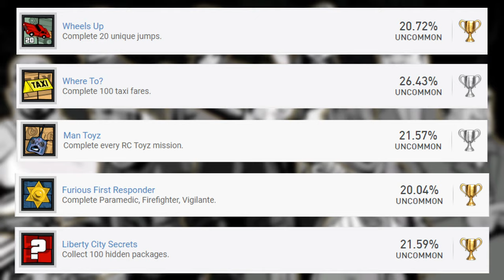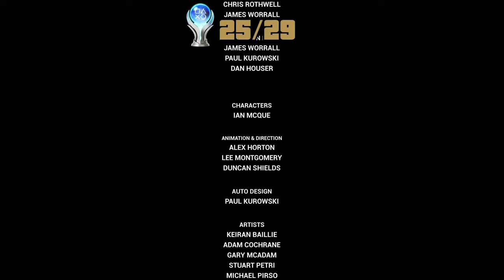GTA 3's Platinum Filled My Criminal Heart With Nostalgia!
PlayTunes Episode #4

Let's return to the 3D GTA universe Liberty City to help Claude get his revenge and a platinum trophy! Being a criminal in 2001 has never felt so good! Please sit back and enjoy my journey along with a custom soundtrack!

CAUTION: I will discuss the game's plot details in this video!

All footage was captured from Grand Theft Auto 3: The Definitive Edition on the PS5.

Songs in order of appearance:

1. "FreedomVille Minute"; Prod. By. J.Mat Classics
2. "Pièce De Résistance"; Prod. By. J.Mat Classics
3. "Purple Lights - Instrumental)"; Prod. By. J.Mat Classics
4. "SlowDown - Instrumental)"; Prod. By. J.Mat Classics

Video Chapters:
00:00 - Opening Remarks/Intro
06:06 - Platinum Prelude
13:54 - Act 1
22:46 - Act 2
34:15 - Act 3/End Game
43:41 - Closing Remarks/Outro

Correction:
37:26 The events of 9/11 were not the sole cause of most changes as stated by Rockstar. The game was already going through many different changes at this point in development while certain things like the qualities of the Dodo was already established long before this incident. Sorry for my wording here!